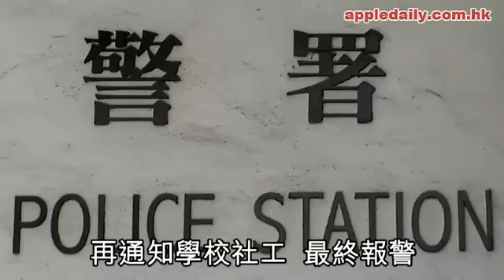呃少女：做愛 20 次趕 4 鬼(2011-03-11)